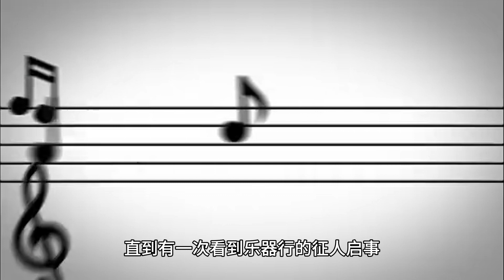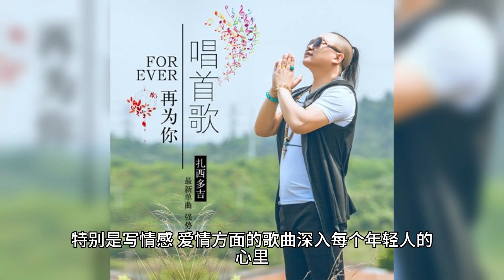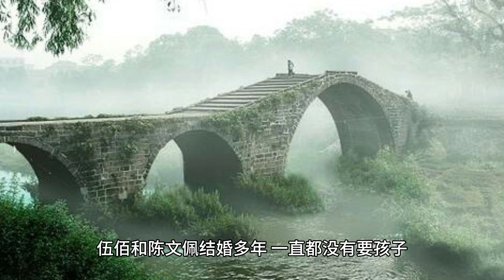又土又丑，演唱会“摆烂”，从过气歌手，到全民上头，到底为啥？